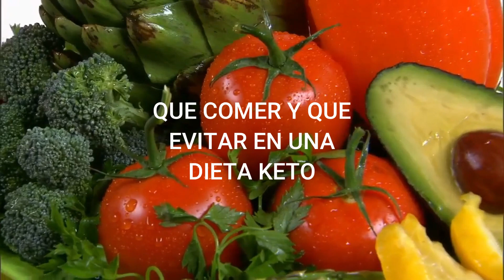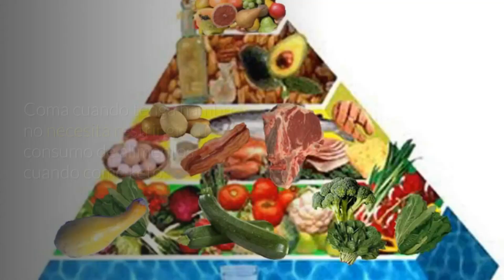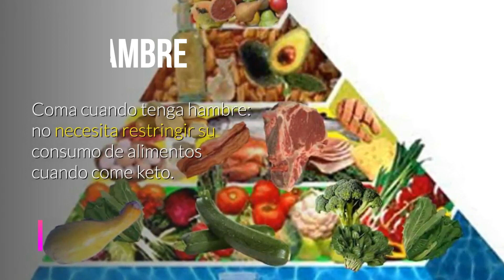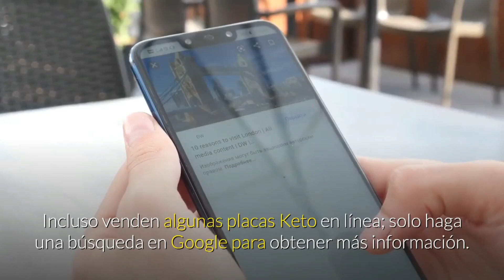QUE COMER Y QUE EVITAR EN UNA DIETA KETO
➡️➡️   PRODUCTOS RECOMENDADOS:
S estas buscando un producto para bajar de peso, revisa la siguiente información